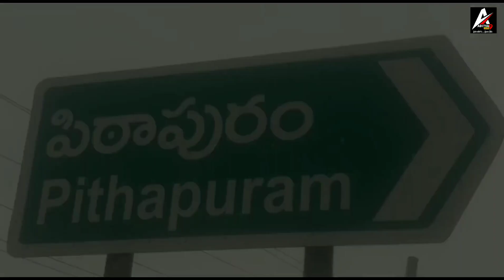విధి రాసిన మరణాలే@aditya9news